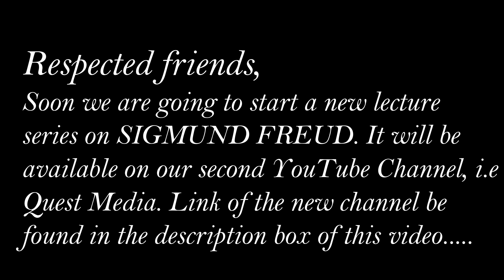SIGMUND FREUD _ New Lecture Series _ Announcement | Quest Media